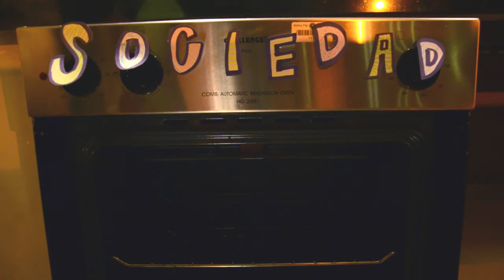01 La democracia se sienta a la mesa